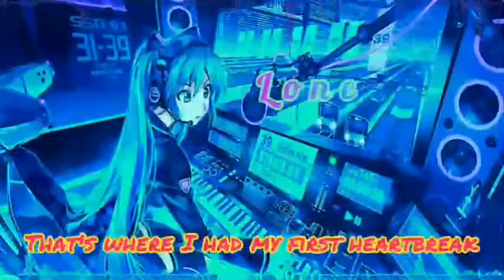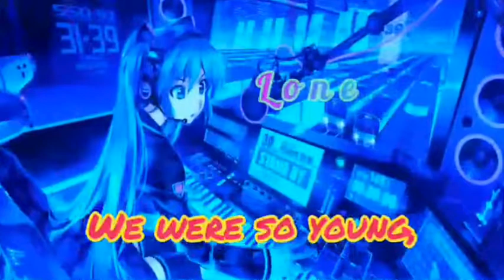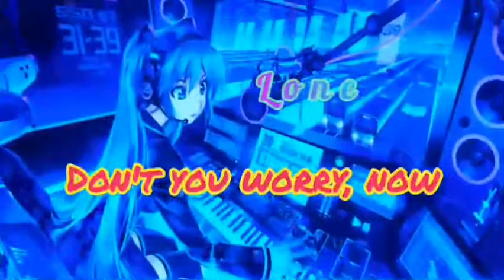Nightcore- song lyrics - don't you worry child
Animation copyrighted
Please do not copyright my video and post again!